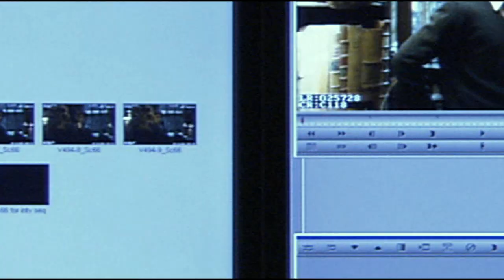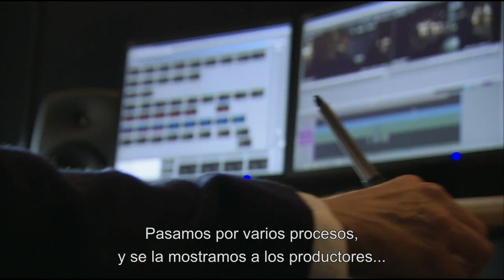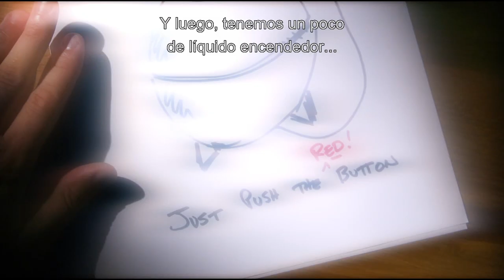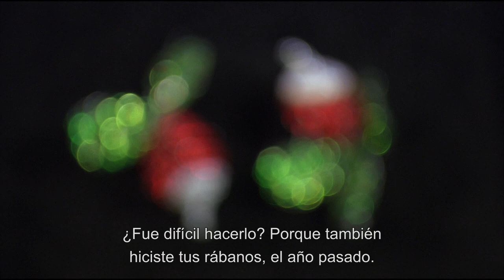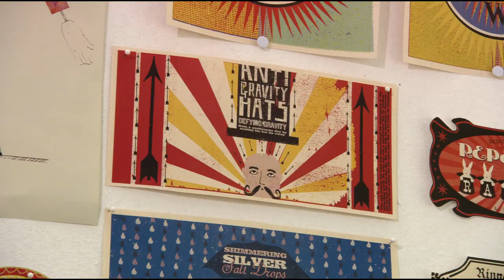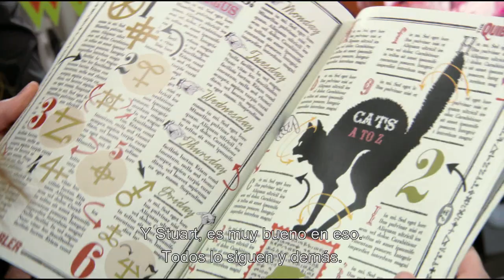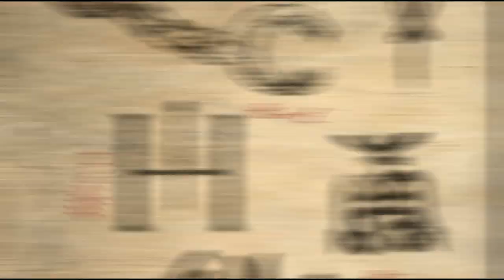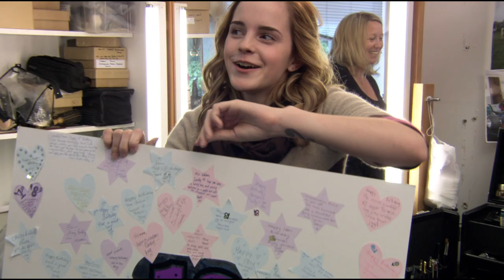De Cerca con el Reparto de Harry Potter | Detrás de Cámaras de El Misterio del Príncipe [Sub. Esp.]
Resubido en HD - Los miembros del elenco entrevistando a diferentes departamentos de producción, como la edición, los efectos especiales y la escenografía, entre otros.